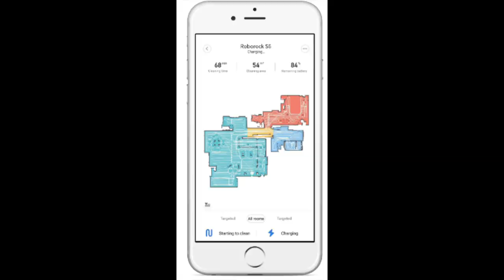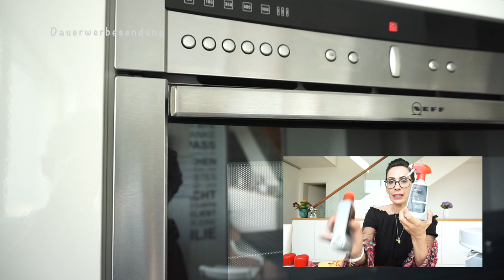Putzroutine I Top Produkte und ein absoluter Flop I Rosella Mia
Heute zeige ich euch meine Top Produkte die ich im Haushalt benutze um alles sauber zu halten.
Leider ist auch ein großer Flop mit dabei womit ich nicht gerechnet habe als ich es gekauft habe.

'AEG Edelstahl Reiniger:

Rosellamia_Set
Rosellamia_mulex

'Erinnerungsbuch für mein Patenkind:
'Badehose Liam:

'Edelstahl Reiniger von AEG, hier gekauft:

Neues für Liam:

MAM Löffel:
Pampers Feuchttücher:
Pampers:
Spieltisch:
Gefrierform:
Avent:
Leitz Ordner:
Handyhalter:
Windeleimer:
Kleiderbügel Liam:

Equipment:
'Ringlicht: